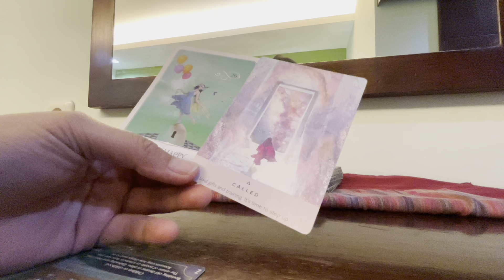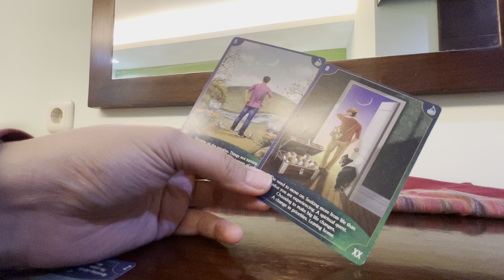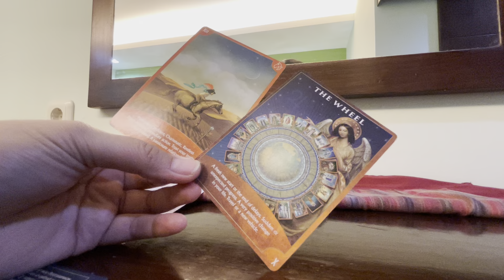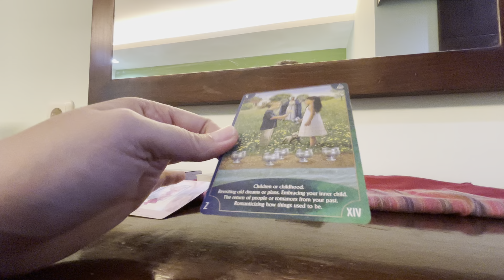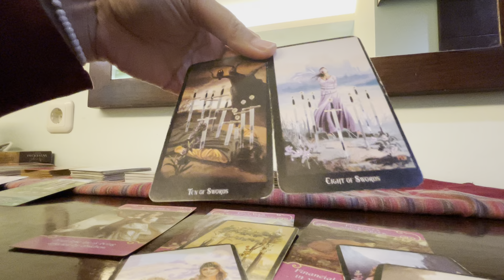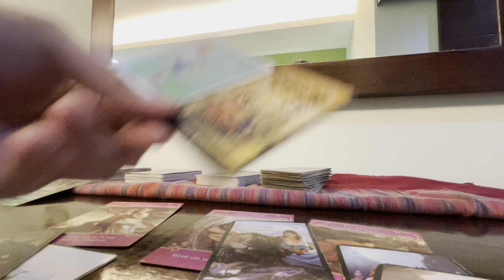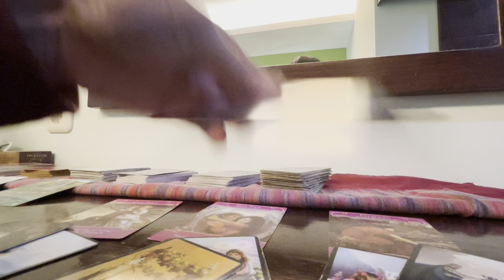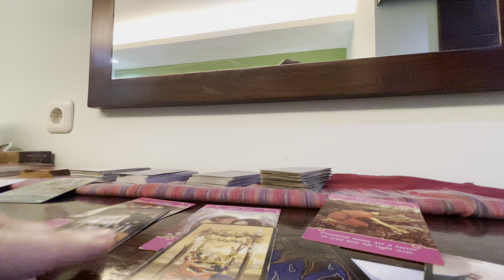GEMINI ♊️ Orang lama yg kembali lagi ✨ Kamu kasih kesempatan / Move On 🫵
⭐️ Welcome beautiful soul ⭐️

UPDATE ENERGY untuk GEMINI.

Mohon diperhatkan bahwa pembacaan tarot itu bersifat general, jadi tidak akan resonate ke semua GEMINI.
Perhatikan Moon & Rising kamu ya.

Jika resonate boleh komen, like dan ceritakan pengalaman kamu, siapa tau kita berjodoh untuk bacaan-bacaan selanjutnya. 💫

Terima kasih karena sudah meluangkan waktunya, selalu ambil baiknya dan buang buruknya. Teruslah berafirmasi dengan baik .